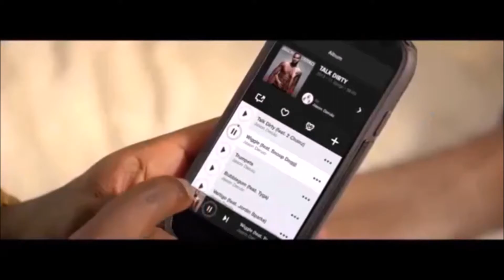Trio Trio Trio (2014)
Trio Trio Trio
(version originale 2014)

TrioTrioTrio ♥ forever